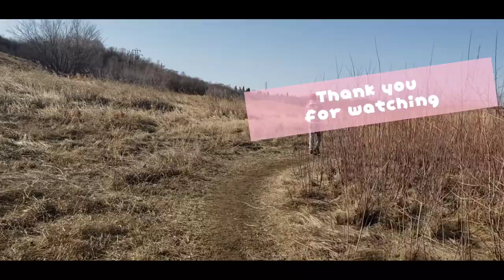Vlog#8 Part 1 Gabriel Dumont Park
Gabriel Dumont Park is named for one of the Métis leaders of the North-West Resistance of 1885. This park includes both a natural prairie ecoscape and a typical urban park complete with children’s play village, picnic tables, and washroom facilities. The parking lot is accessible via Saskatchewan Crescent West.